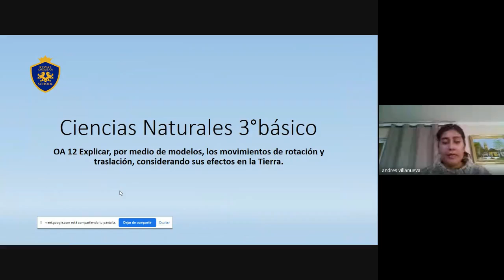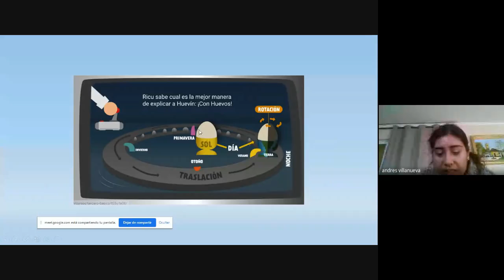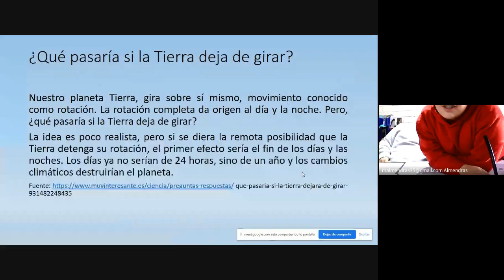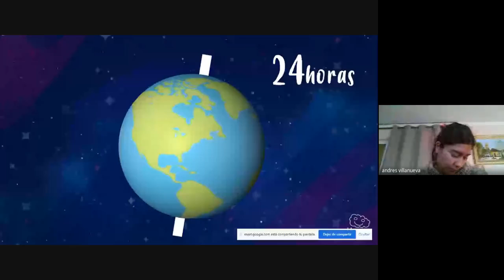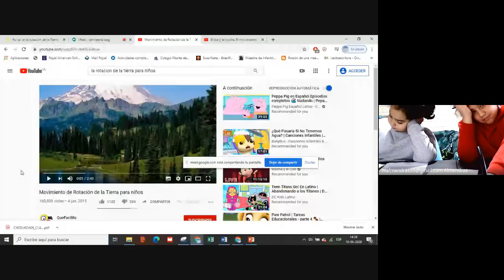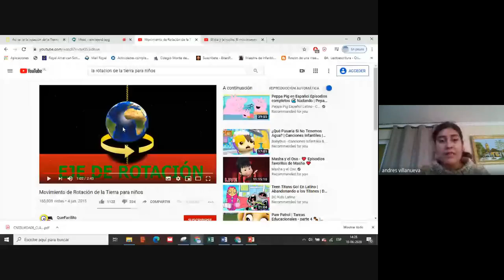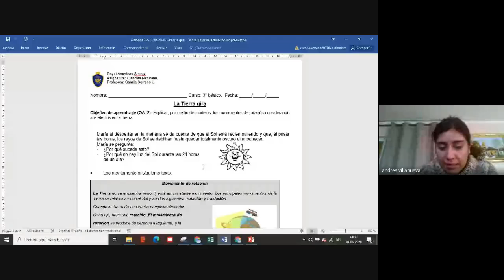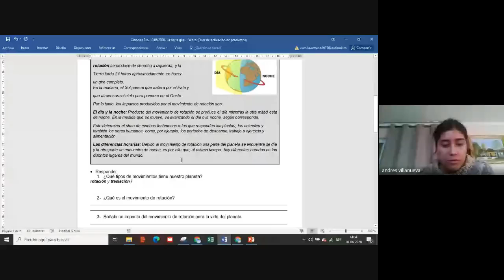Movimiento de rotación Ciencias Naturales 3°básico